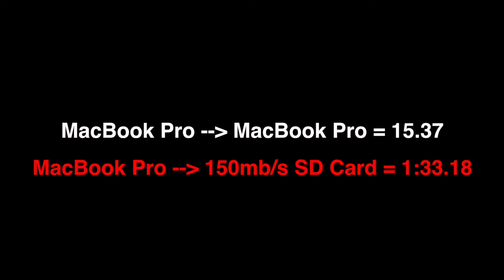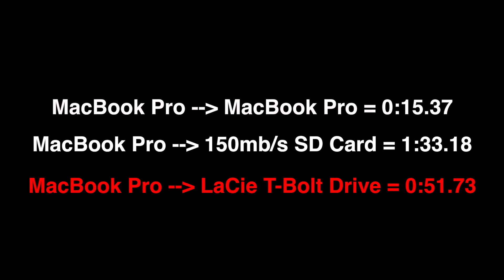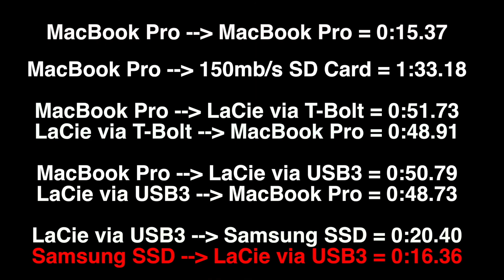LaCie 2TB Drive Unbox & Test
This video shows the unboxing and testing of the read/write performance of the LaCie 2TB External drive.

The tests performed were not 100% scientific but served a process to see how the drive compared with SD Card media and a SSD drive copying the same data.